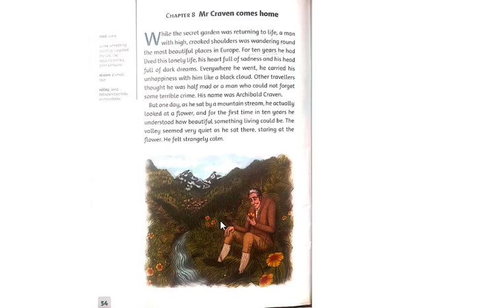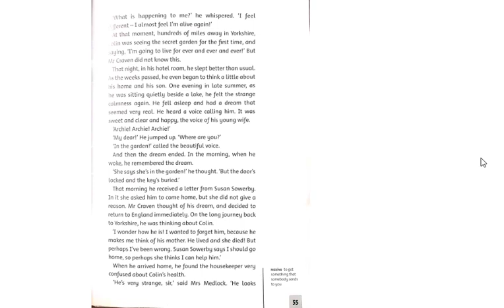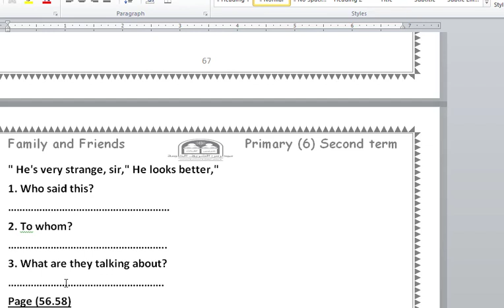Chapter 8 part 1 prim 6